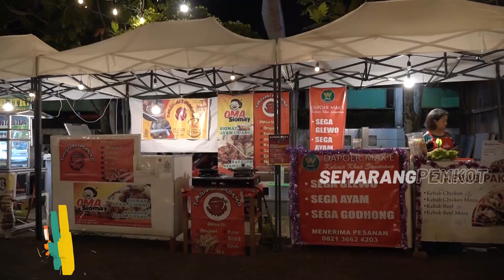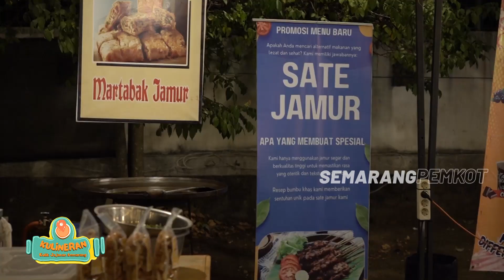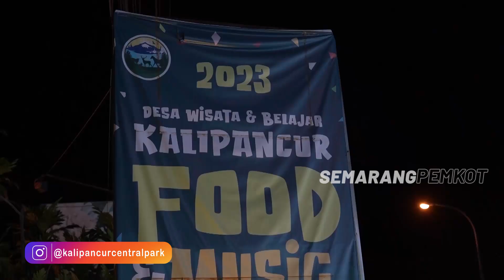KULINERAN - TERAS KALIPANCUR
Hallo, Sedulur Semarang!

Lagi bingung mau kulineran kemana? tenang aja, Kulineran episode ini mau ngasih tau kamu tempat kulineran yang komplit dan suasananya asik.
Kenalin nih, Teras Kalipancur di Jl. Borobudur Barat V, Kalipancur, Kec. Ngaliyan, Kota Semarang.

Banyak banget kuliner yang ada disini lur, mulai dari masakan Nusantara sampai Korean food juga ada, lengkap deh pokoknya.

Penasaran gimana review lebih lengkapnya? Saksikan Kulineran episode "Teras Kalipancur" yang tayang pada Jum'at, 29 September 2023 hanya di Youtube Channel Semarang Pemkot.